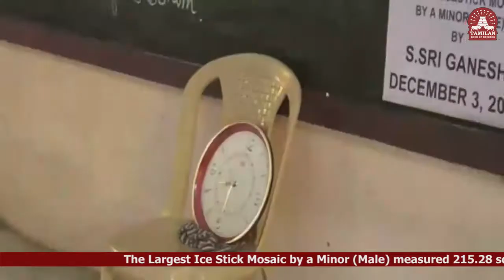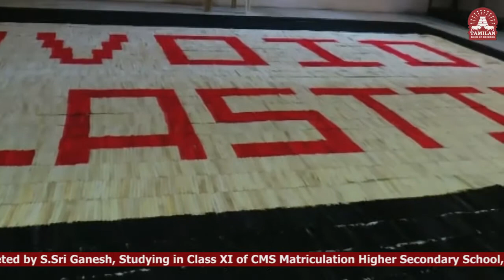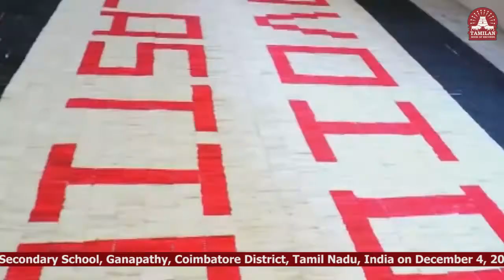Largest Ice Stick Mosaic by a Minor (Male) - 150430TBR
The Largest Ice Stick Mosaic by a Minor (Male) measured 215.28 square feet, was completed by S.Sri Ganesh, Studying in Class XI of CMS Matriculation Higher Secondary School, Ganapathy, Coimbatore District, Tamil Nadu, India on December 4, 2015.